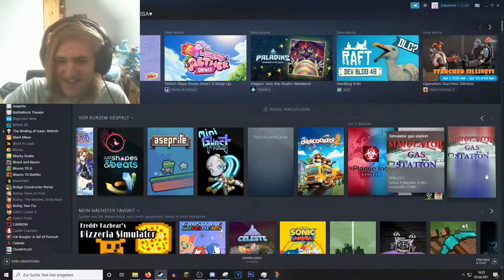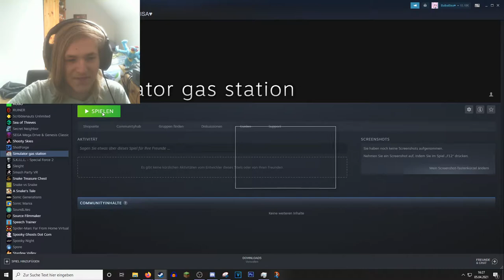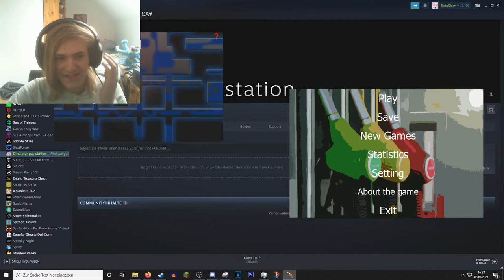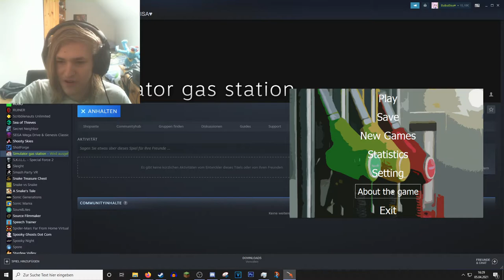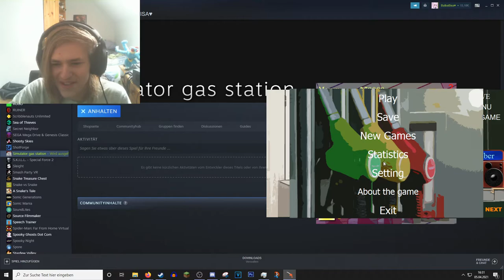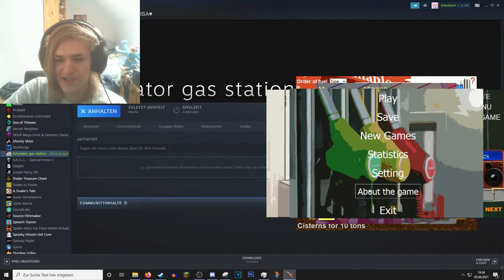Simulator gas station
Oh gott ist das spiel schlecht. nicht einmal eine Anleitung hat des...
sorry and den Entwickler xd

 🎮Spiel: Willst
⌨Plattform: du nicht
 ❔Genre: wissen